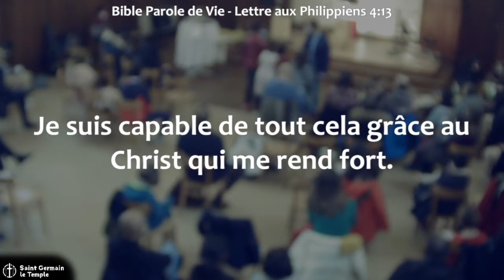Julien Coffinet - Face aux séductions du monde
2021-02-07 - Temple de Saint Germain en Laye
Note : Amélioration du son à 4'40

Lecture : Lettre de Paul aux Philippiens, Chapitre 4, versets 10 à 14

"J'ai appris à me contenter de ce que j'ai... Je suis capable de tout cela grâce au Christ qui me rend fort."